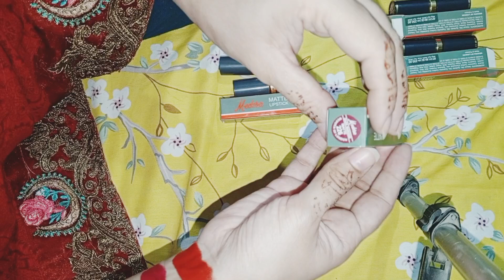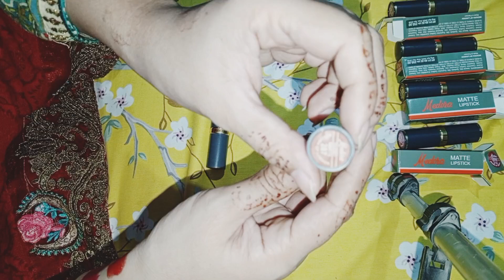Medora lipstick 💄 Shade / 6 Amazing Medora lipstick shades / Most Demanded Medora shade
Medora Lipsticks
This video is about most affordable Pakistani brand. In video I have not only shared most beautiful Lipstick shades with names and numbers but I have also done both indoor and out door recording for you girls to give you better understanding of shades and texture and rest I have mentioned everything in detail as well. I hope you will like it as i have worked on my indoor lights also to give you better understanding of lipstick's color, shade, texture and fragrance etc etc
Medora lipsticks with names and numbers
Demure 561
Iced coffee 547
Coffee 225
Baby pink 563
Stylista 219
Raspberry 553
Epic Night 568
Fiesta 201
Tender peach 236
Gypsy rose 222
True Red 283
True Maroon 284
Cameo Pink 707

medora lipsticks
medora lipstick
medora lipstick shades
best medora lipsticks
medora lipsticks review
medora lipstick swatches
affordable lipsticks
medora lipsticks swatches
medora lipstick shades with numbers
medora
lipsticks
medora red lipsticks
lipstick
medora lipsticks review and swatches
medora lipsticks shades with numbers
medora lipstick shades with number
medora lipstick shades with numbers 2
medora red lipstick shades with numbers
medora maroon lipstick shades
medora lipstick pink shades
medora pink shades
medora nude shades
medora lipstick brown shades with numbers
pakistani